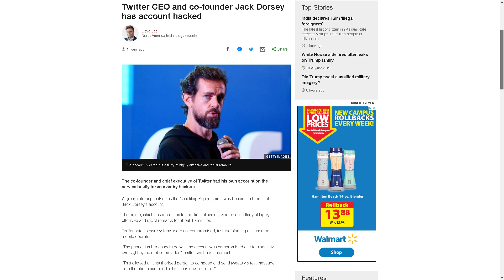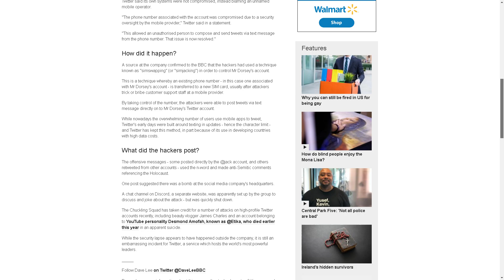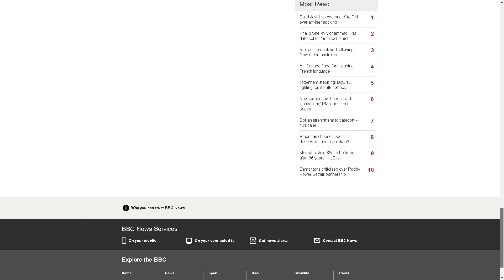2019 Twitter Ceo and cofounder has his account hijacked ITS KARMA